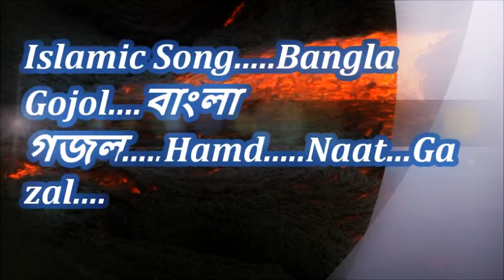Islamic Song -Bangla Gojol -বাংলা গজল -Hamd -Naat -Gazal...